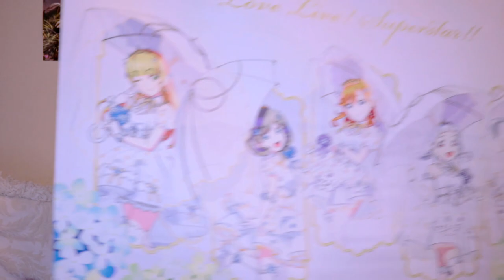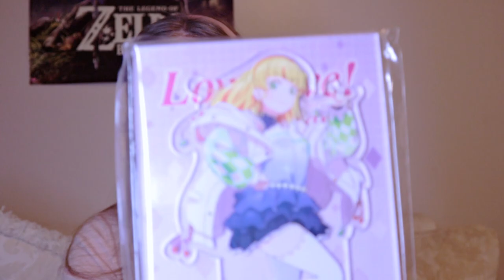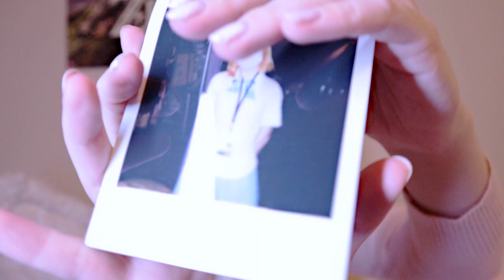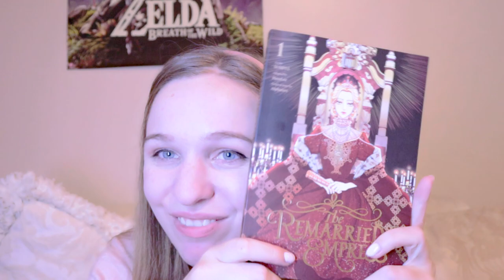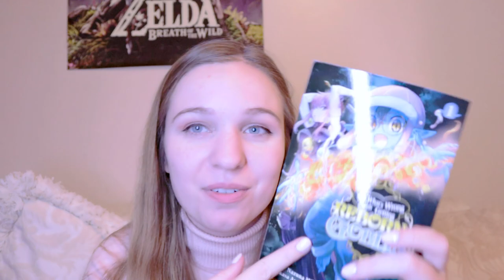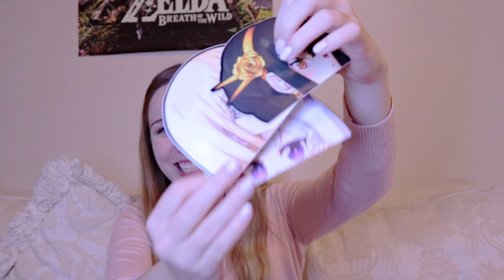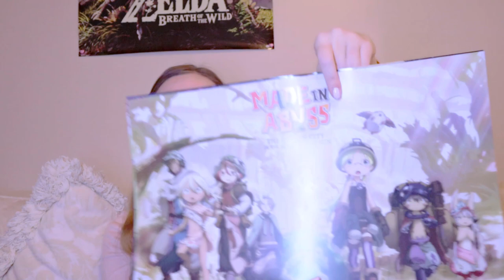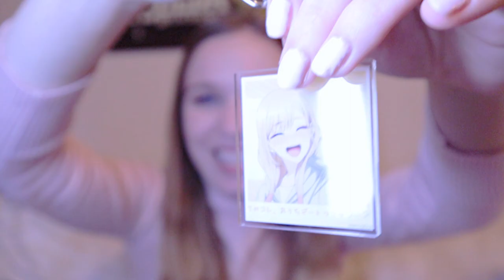Anime NYC 2022 Anime Merch Haul and Convention Review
00:00 Introduction
01:27 Merch
13:40 Convention Review